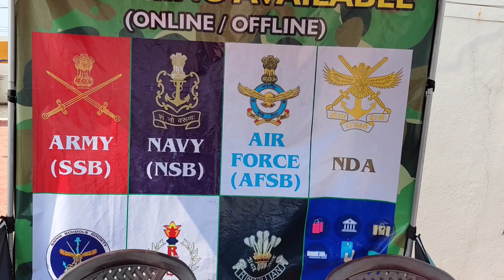we offer Military type discipline & Education to prepare your child for Career in Defence Forces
Armed Forces Preparatory School ( Vidha Vikas), is located in Karamadi 25 km from Coimbatore centreal bus stand ( Gandhipuram,) and 30 kms from Coimbatore Central Railway junction.

Our Faculty mainly consists of
Retd Defence Officers' and
Well trained defence personal for Physical training and Drill.
Qualified Teachers for Dealing with Academic Subjects.
We follow CBSE Syllabus
we make your child exam ready.
Call us to day
 our facilities
Hostel for boys and Girls
Mess to cater for 4000 candidates
Rifle shooting Gallary
Obstacle course
400 m Running Track
Computer Lab
Well stocked Library

This school trains boys and Girls from class V on wards for
Facing Entrance Examination
for
a) Sainik Schools
b) Rashtriya Military Schools
c) Rashtriya Indian Military College (Class VIII ) Dehradun
d) Singapore Youth India Scholarships
e) Olympaid
f) National defence Academy (Pune)
g) Joint Entrance Examination (JEE)
h) Armed Forces Medical College Pune as well as NEET For MBBS
i) Military Nursing Services for Girls only
j) Personality Development for all classes

Addition Job Oriented Courses:
Officers Entrance Examination
a) CDSE for all three forces
b) AFCAT for IAF
c) Coast Guard Entrance Exam
d) Indian Naval Entrance Test
e) Terrirorial Army
f) Army Cadet College
g) Services Selection Board Interview Guidance Programme
h) Pre and Final Selection Board Interview for Coast Guard
j) Territorial Army Interview
k) NCC Spl Entry SSB Interview
m) SCO, SL , ACC SSB Interview coaching for Serving defence personnel
n) IAS/ IPS Civil Services Interview Coaching by Retd IAS / IPS Officers
Other Than Officers Training
a) Army- Solider's Pre-selection Training for 3 months Minimum
b) Air Force- Airmen Selection  Physical and Written Test coaching
c) Navy- Sailors Entrance Exam Physical and Written Test
d) Naviks- Coast Guard Entrance Exam Physical and written Test coaching
e) Yantrik Physical and written Test coaching for Coast Guard
f) Central Police Organisation Physical and Written Test coaching
 (BSF, CRPF, CISF, ITBP,  Shashtra Seema bal, Assam Rifles)
g) Police Recruitment training Physical and Written Test coaching

All these training are held under one roof
You need not search for any other institution for your child
We are opening our admissions for all the above entrance with effect from 14 April 2022
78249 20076 or 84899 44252

Online coaching
Regualar Evening Coaching
1/ 2 years NDA Entrance Preparation Coaching
40 Week end Personality Development Courses.

We offer Incentives for Ex servicemen/ Students/ house wives or any one who desires to make some pocket money. ( this is for those who would like to do marketing for our academy)
Get your child test for skill finding and suitability for Career and area of Interest from
our Psychologist